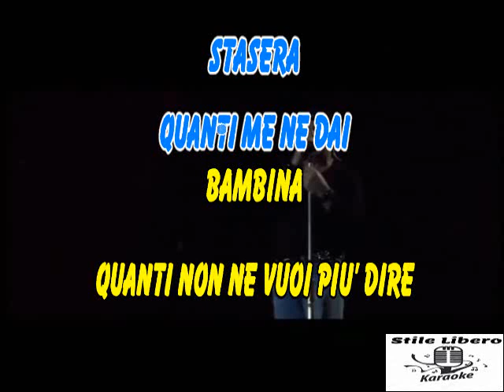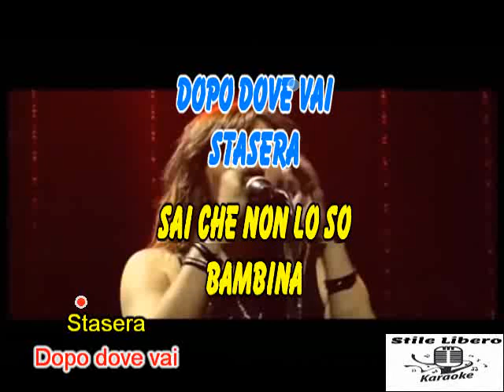KARAOKE QUANTI ANNI HAI (Live Tour Europe Indoor 2009) CON CORI ORIGINALI - VASCO ROSSI (Demo)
KARAOKE QUANTI ANNI HAI  (Live Tour Europe Indoor 2009) CON CORI ORIGINALI DI VASCO ROSSI (Demo).

CHE PEZZO FANTASTICO CHE E' QUESTO BRANO DEL GRANDE VASCO.

Music video by Vasco Rossi performing Quanti Anni Hai.